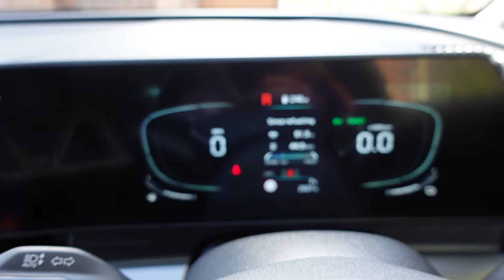TRAVELS WITH THE WIFE OUR GETAWAY TO THE TAWNY HOTEL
UNLOCK YOUR POTENTIAL TODAY!!

MUTANT SUPPS ATHLETE

I earnt my name The Giant competing as an IFBB professional bodybuilder. A rare sight for a pro bodybuilder standing at 6' 5" tall, and one of the tallest ever IFBB professional bodybuilders in the world.

In 2023 I had the opportunity to move away from bodybuilding into the tv show BBC Gladiators here in the UK where I'm cast as Giant, a force to be reckoned with and feared by all contenders who stand before me muhaha.

I now turn my focus to health, fitness and longevity whilst maintaing my large frame.

My aim is to provide fun and educational content where you can watch along, learn and have a laugh, mostly at my expense.

Heres to new challeneges and lots of great content!!